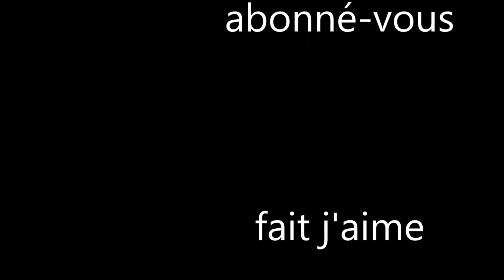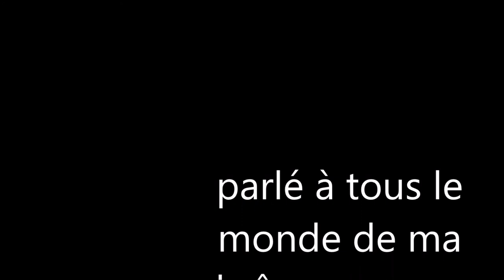théorie Pokémon - la fin de Pokémon vidéo 6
on vois une théorie dont je ne suis pas le créateur qui est une erreurs de ma part, mais cette théorie consiste autant pour le jeux que que la série.